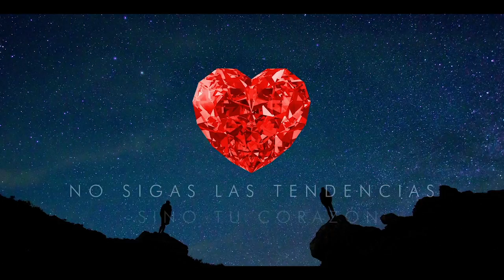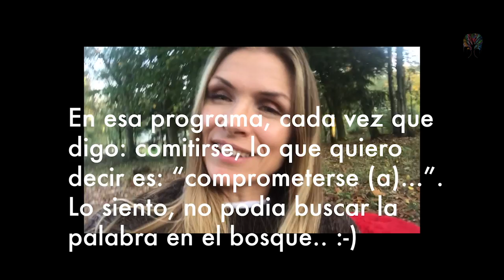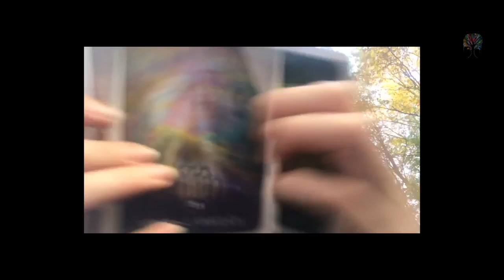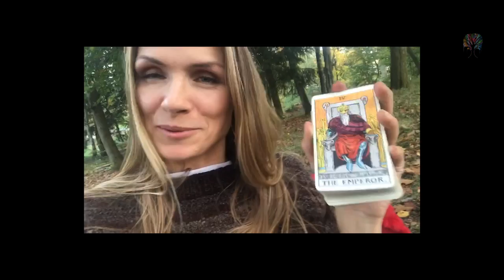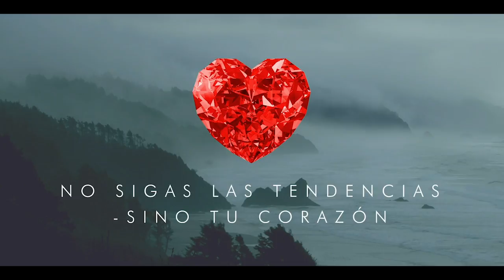TÚ semana, LIBRA, horóscopo semanal, prognóstico de astrología para Octubre 15 - 22. 2018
BUSCA TU SIGNO (find your sign)👉 ♈️Aries ♉️Tauro ♊️Geminis ♋️Cancer ♌️Leo ♍️Virgo ♎️Libra ♏️Escorpión ♐️Sagitario ♑️Capricórnio ♒️Acuario ♓️Piscis
TÚ semana, ARIES, horóscopo semanal, prognóstico de astrología para Octubre 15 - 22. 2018.
A weekly ENGLISH VERSION is also available.
Si quieres participar en una competencia sobre quién gana conmigo una lectura gratuita de 20-30 minutos, comparte los videos y escribe un comentario al respecto en la sección de comentarios. Cada semana, dibujaré un ganador. Si eres nuevo en este BIENVENIDO a mi canal! TE JURO que dentro de un muy poco tiempo mi español ha mejorado. Lo siento por "mi lengua rara". Al ser danesa es dificil formar los sonidos españoles en la boca. Especialmente porque durante los ultimos 12 meses mi enfoque era el japonese. ! Soy danesa, viviendo primeramente en Japon pero también en Dinamarca 2-3 meses al año. Bienvenido a LOS SIETE SIGNOS DE LA SEMANA por SU signo. Si quieres una consulta privada conmigo por Skype o Whatsapp, que me escribes aquí: , también puedes buscarlo Hace 20 años que trabajo con la espiritualidad de manera muy profunda, y con mi tio y tia ambos son astrólogos professionales, autores de cualquieres libros sobre astrología, y mi padre como bibliotecario, critico y Lector de Tarot, he oído hablar de astrología y tarot desde mi enfancia.Tengo MC en Leo/Virgo con Saturno y La luna en Virgo (10th house). El sol y Martes en Aries en un trine con Neptune in Sagitario. Mercury (5.) and venus (4.) in Pisces, El ascendente en 29’ Libra, cusp Scorp, La nota norte/RAHU en la casa 11. en Virgo. Sol- Plutp opposition. Chiron in Taurus. Jupiter in 29,5 grados de cancer en trine con Uranus in Scorpio y Mercury in Pisces. MOTTO: NO SIGAS LAS TENDENCIAS - SIGUE A TU CORAZÓN DONT FOLLOW TRENDS - FOLLOW YOUR HEART. Recuerde que siempre puede reservar una consulta personal conmigo a través de o simplemente escribirme a Grandes abrazos de Tu moderna chamán Maria Maria en RainbowLand (Maria Hjelmborg), multiartista danesa, CEO, WALKING-diseñadora de arte, compositora, cantautora, periodista de televisión, astróloga, chamán moderno, en primer lugar, aquí para inspirarte a seguir tu corazón. PD. Si quieres aprender a meditar con la transmisión, 3 veces más poderosa, dando de forma gratuita por maestros voluntarios dentro de la Organización Heartfulness en todo el mundo, escríbeme a y te encontraré un maestro gratuito cerca de donde vivas.